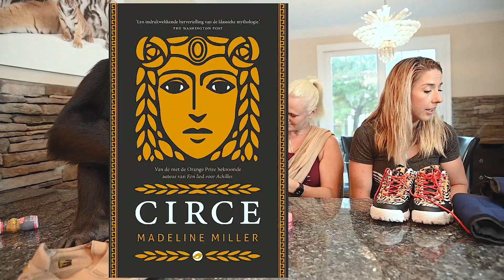Chimpanzee Monthly Favorites of August! | Myrtle Beach Safari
Here you'll learn about every animal here at the Myrtle Beach Safari & get familiar with everyone who dedicates their lives to these incredible animal ambassadors! Watch these magnificent creatures explore new sights, sound and smells!

Feed an elephant, interact with tiger cubs, watch an eagle soar, monkey around with great apes, and meet the Liger, the world's biggest cat! Located of 50 acres of tropical paradise, this unforgettable, once-in-a-lifetime experience can only be had at the Myrtle Beach Safari

Baby Yoda Blanket

Avocado Melt Retinol Sleeping Face Mask

Flexi Freeze Ice Vest